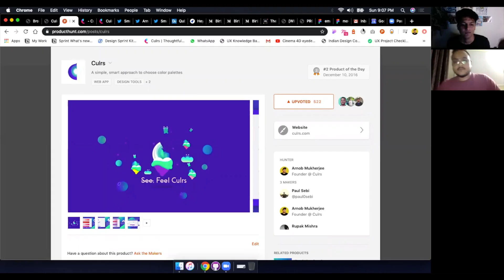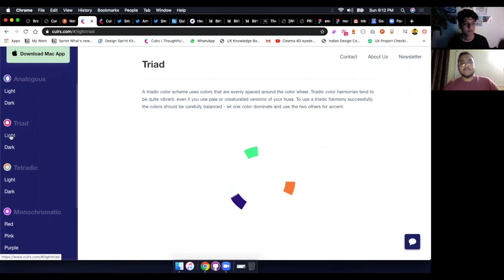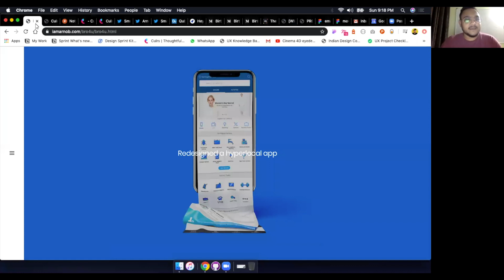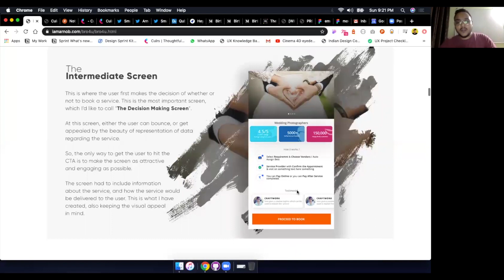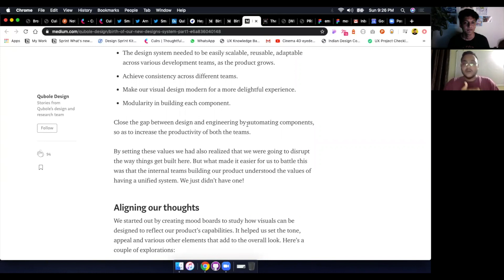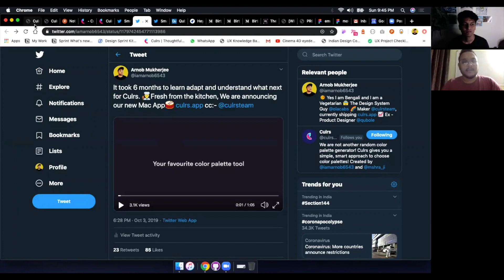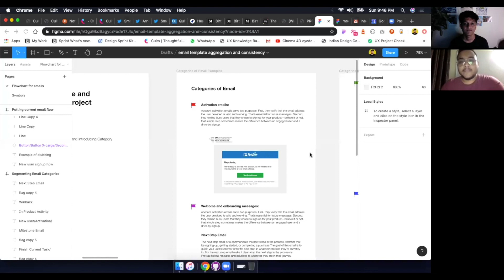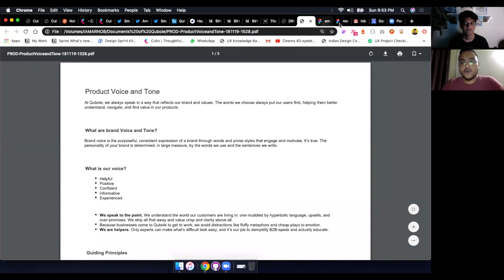Arnob Mukherjee – Design System Manager at Ola, Qubole – Whiteboard.fm #002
In this episode, we speak to Arnob Mukherjee, product designer, maker and developer. Arnob is currently the design system manager at Ola and has previously worked with Qubole and Bro4u. He is the founder of Culrs App, and graduated in IT engineering from Christ University, Bangalore.

A small growth thread for culrs side project.

A case study on relaunching the side project after 2 years, it talks about how I was scaling the project in the first few months.

This were the screenshot and process for the first time when we launched curls website back in 2016

A full end to end process case study on building a design system*

Browse bite sized learning in business, product, UI/UX design, freelancing and more